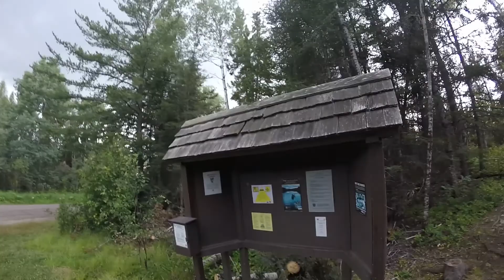Portage - South Kawishiwi River to BWCA Entry Point 32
Description:  The 147 rod portage from the South Kawishiwi River to BWCA Entry Point 32 parking lot.  This is in the BWCA.
Note: This video is meant to be viewed within a website where you will find additional information on this portage and many others, all located in the Boundary Waters Canoe Area of northeastern Minnesota.